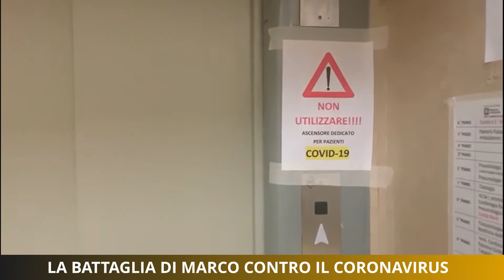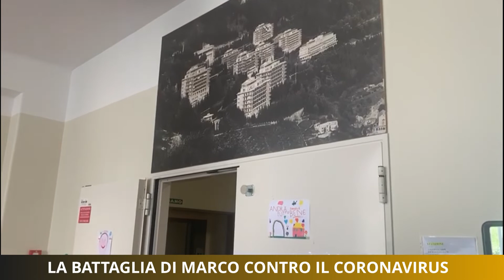La battaglia di Marco contro il coronavirus